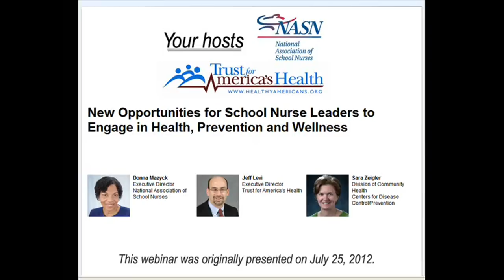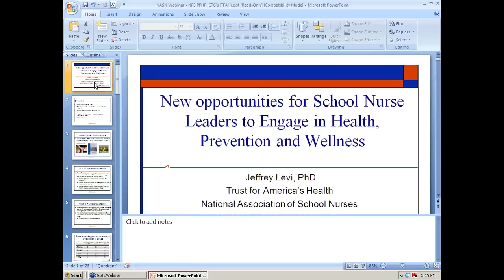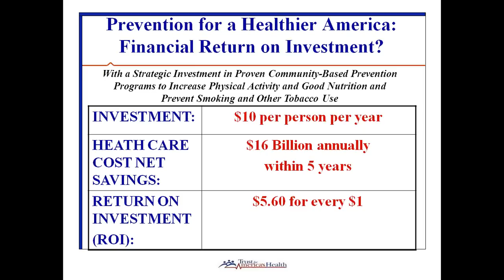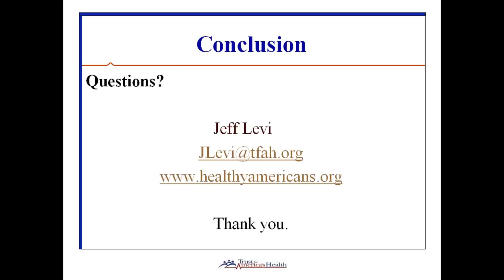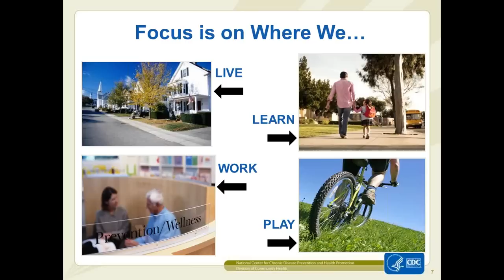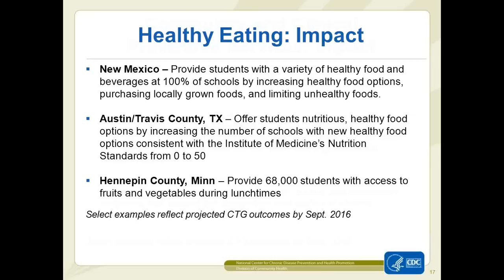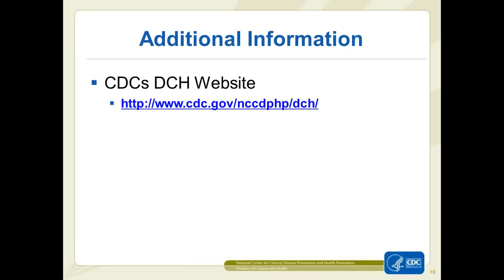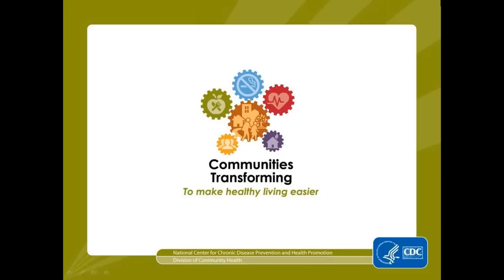New Opportunities for School Nurse Leaders to Engage in Health, Prevention and Wellness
With the passage of the Affordable Care Act in March 2010, many efforts are underway to ensure Americans have greater access to preventative services and wellness offerings.  On July 25, 2012, NASN hosted a webinar with the Trust For America's Health, highlighting key initiatives including the National Prevention Strategy, Prevention and Public Health Fund, and Community Transformation Grants, aimed at improving health and wellness where we live, learn, work, play and pray.  The discussion identified opportunities for school nurses to engage and play an active role as these efforts continue to be implemented.

Speakers:
Donna Mazyck, Executive Director, National Association of School Nurses
Jeff Levi, Executive Director, Trust For America's Health
Sara Zeigler, Lead Public Health Analyst, Division of Community Health, Centers for Disease Control and Prevention